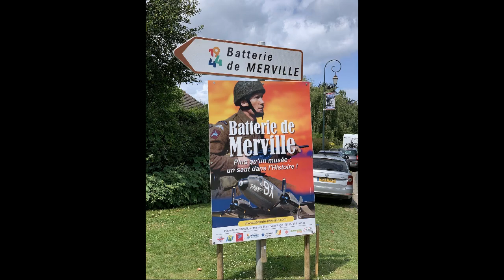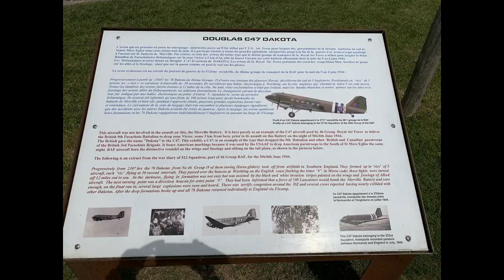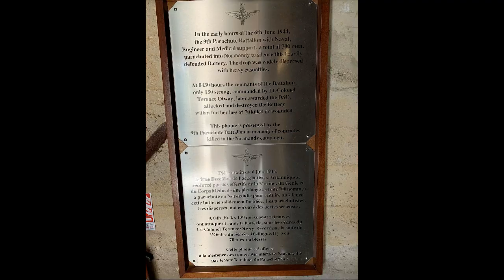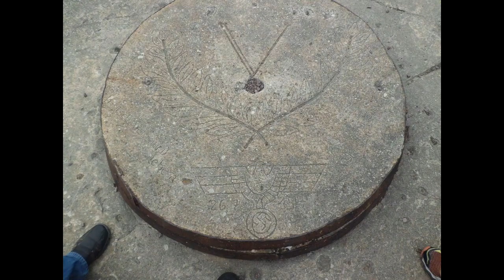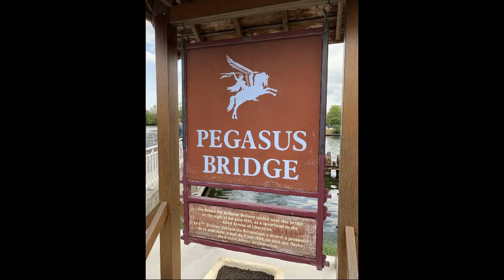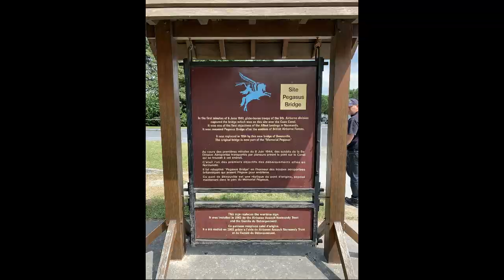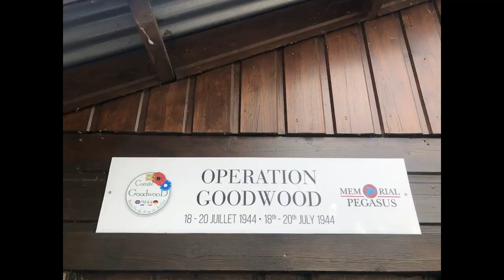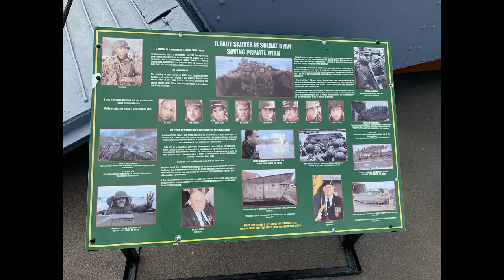D-Day Tour 75th anniversary Bordgemeinschaft Zerstörer Lütjens Part 1